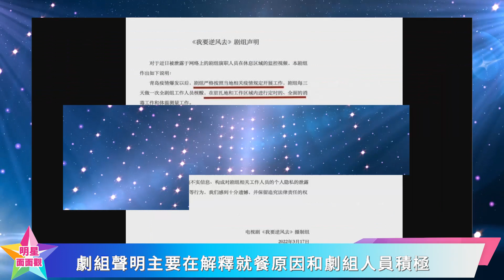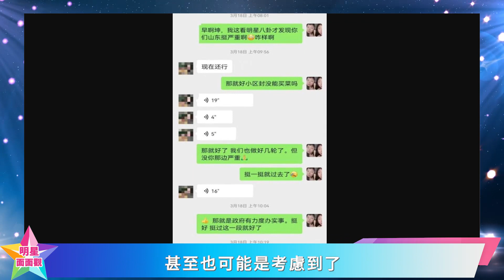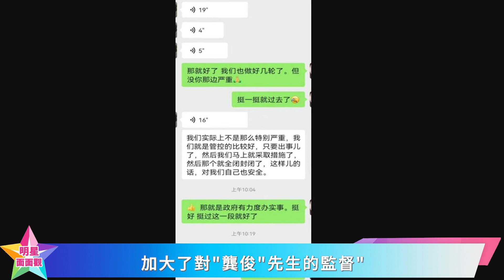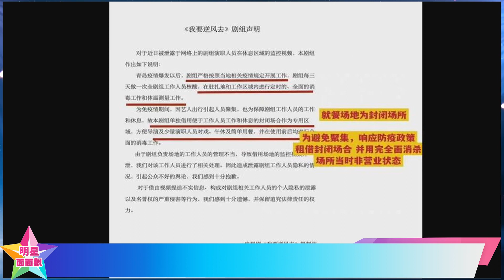龔俊“青島堂食”事件終於水落石出，“正義網友”的嘴臉果然目的不單純，為掀起輿論風波煞費苦心！龚俊